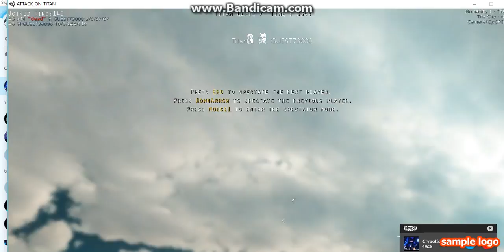Ross with Cryaotix